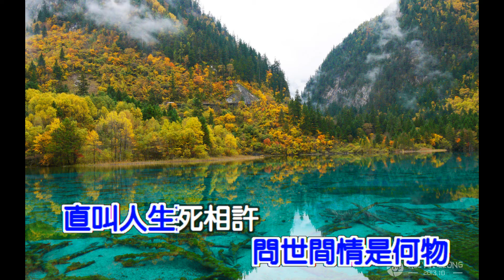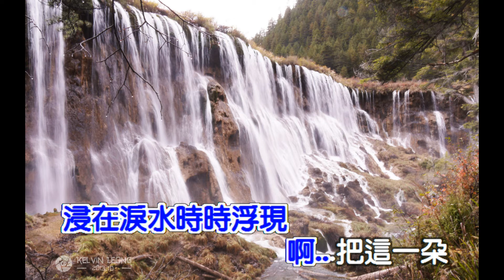我的視訊 浮水印-karaoke